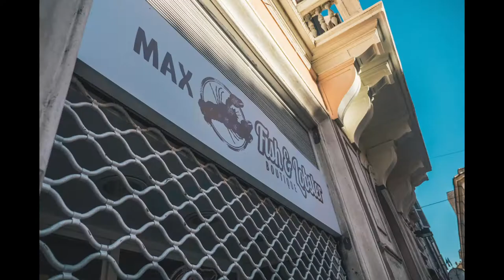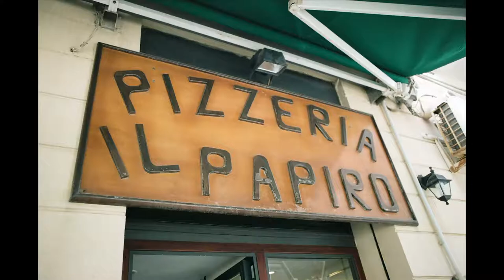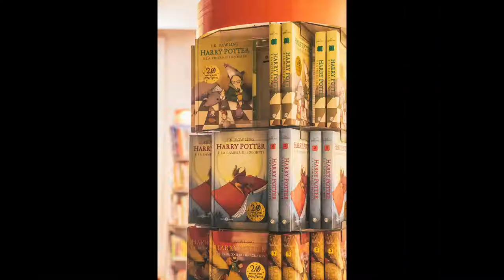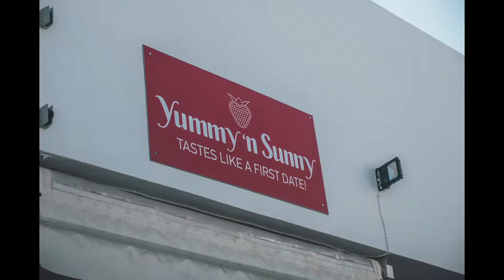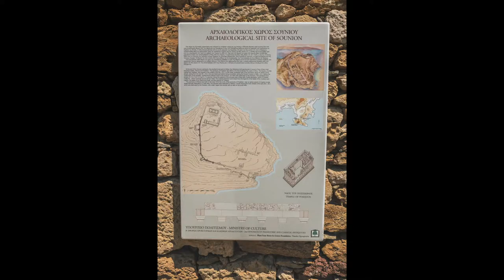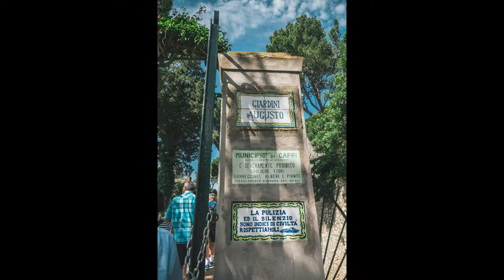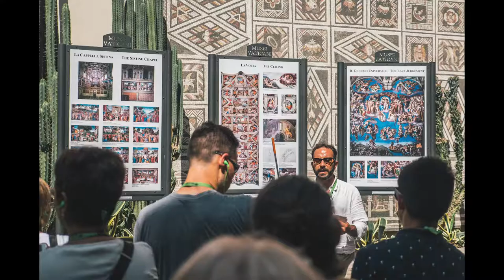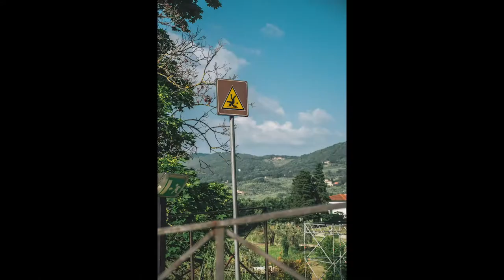Italy & Greece Travel Film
Last May, my in-laws treated the family to an amazing vacation to Italy and Greece to celebrate their 35th anniversary. After starting with two days in Rome, they took us on a 10-day Royal Caribbean cruise from Italy to Sicily, the Greek Isles (Mykonos, Rhodes, Santorini), Athens, Crete, and Naples (Capri, Sorrento, Pompeii). After the cruise, we stayed four extra days in Italy (a day in Rome, a day in Florence, and two days in Venice), giving us 16 unforgettable days together as a family. We were blown away by their love and generosity and we wanted to commemorate the trip with this travel film which combines pictures and videos from the trip.